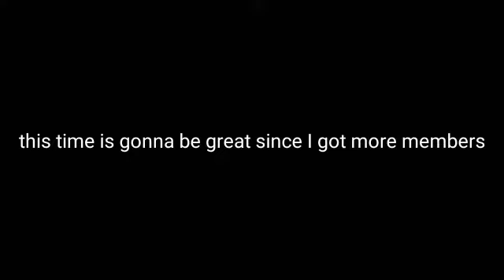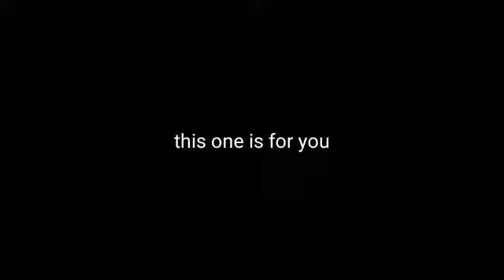Cfd tv 17